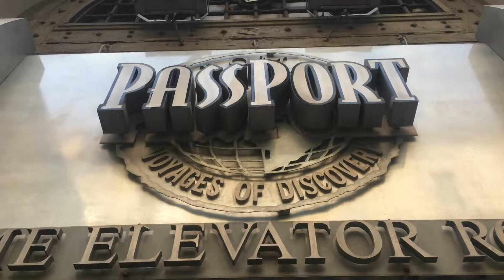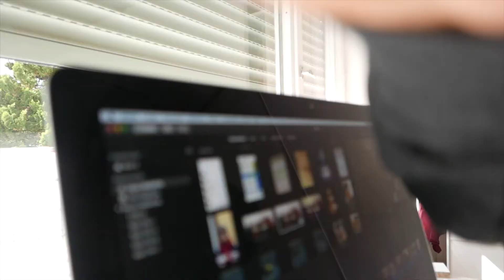Reisetagebuch Rom Tag 2 // VCGR Daniel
Exklusivinterview mit Bischof Tebartz van Elst // Rummenige getroffen // Messe beim Grab von Papst Johannes Paul II ...